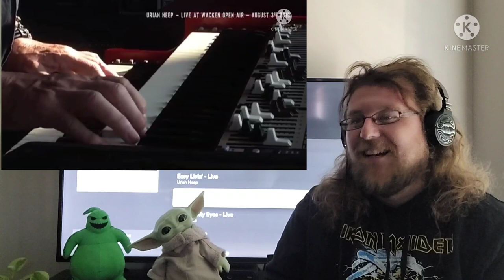Uriah Heep July Morning Live 2019 Reaction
my reaction to july morning by uriah heep live at wacken 2019